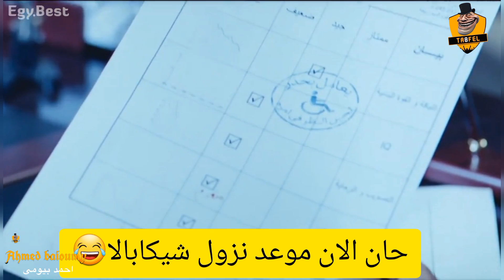فوز الاهلى على الزمالك بتلاته يا حبيبي بتلاته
فوز الاهلى على الزمالك 0/3 بشكل كوميدى 😂
باريس بشكل كوميدى 😂
كوميدى 😂
فوز الاهلى وتحفيل على الزمالك وبيراميدز بشكل كوميدى 😂
الاهلى في كاس العالم بشكل كوميدى الجزء التانى وحصرت اللى بالى بالك 😂
الاهلى كأس العالم للانديةتحفيل على الزمالكمباراة المغرب وكرواتيامن فاته مباريات اليوم جميع اهداف مباريات اليوملمن فاته مباريات اليومملخص مباراة المغرب وكرواتيااخبار الاهلى اليومالزمالك اليومالاهلى و كأس العالم للانديةتحفيل على الاهلىالاهلى في كاس العالم للاندية
ممكن تدعمونى انا محتاج دعمكم 🙏
@alaasadek9062  @mohamed.abdelbaky  @user-nd1du8oo8u  @user-vd9yb7rv4g  @user-zz8uj4mx2dالمنتخب المغربيتحفيل اهلاوىالدورى المصرى اخبار الزمالكالدوري المصريkora plusتريقه على الزمالكملخص مباراة المغرب اليومالهستيريكورة بلس
خروج الزمالك من كاس مصر بشكل كوميدى 😂تحفيل_على_الزمالك
قرعه كاس الاعالم للانديه بشكل كوميدى 😂
الهلال_السعودي الهلال ريال_مدريد الريال_مدريد الاهلى ريال_مدريدالزمالك وبيراميدز مباشراهداف مباراة الزمالك وبيراميدزملخص مباراة الزمالك وبيراميدزخاص كورة بلسكوره بلسملخص مباراة الزمالك وبيراميدز اليوممباريات اليوم بث مباشرلمن فاته مياريات الامساهداف الزمالك وبيراميدزاهداف الزمالك اليومالزمالك وبيراميدز بث مباشراخبار الزمالك اليومارزع
اهداف الدوري المصري اهداف مباريات اليوم اون تايم سبورت لمن فاته مباريات اليوم مرتضى منصور مرتضى منصور @mohamedelra3y570  @Elhistery  @mohamed.abdelbaky  @user-vd9yb7rv4g
بشكل_كوميدي البريميرليج فيدوهات_كوميديه بيراميدز منتخب_مصر برشلونة الاهلي امم_افريقيا ريال مانشيستر ليفربول فياريال دوريliverpoolاخبار ريال مدريدبشكل كوميديمباريات الدوري المصري اليومتحليل الدوري المصريباريس سان جيرمان ضد الهلال والنصركريستيانو رونالدو النصرmanchester unitedreal madridتحفيل كوميدىنتائج مباريات اليوم في الدوري المصريالدورى المصرى اليوم kora plus,اخبار الزمالك اليوم,مرتضى منصوراهداف الاهلى والزمالكملخص مباراة الاهلى والزمالكاهداف مباراة الزمالك والاهلياهداف مباراة الاهلى والزمالكملخص مباريات الاهلى و الزمالكملخص اهداف مباراة الاهلى والزمالك0-3 فى القمة 115أهداف الاهلي والزمالكملخصاتملخص وأهداف مباراة الاهلي والزمالكاهداف مباراة الاهلي والزمالكملخص الاهلي والزمالكملخص مباراة الاهلي والزمالكاهداف الاهلي والزمالكلمن فاته اهداف مباريات الامساهداف الاهلى اليوم